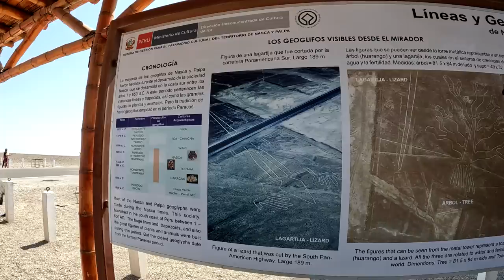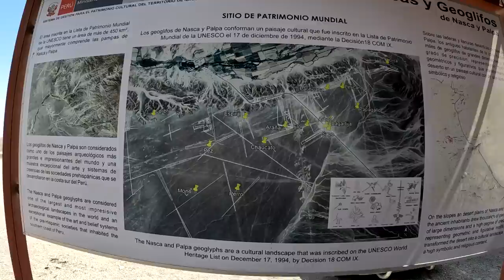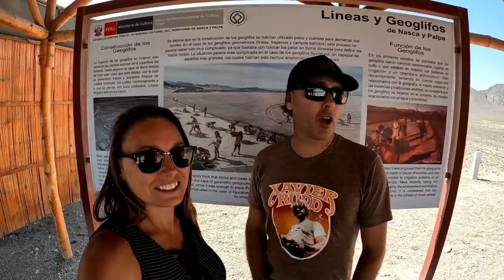Nous glissons sur le sable au Pérou / Sailing Atypic S3 • E39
C’est dans le désert de Huacachina que nous dévalons les dunes en planche à neige. Nous remplaçons la neige par le sable, tout en nous rappelant nos hivers au Québec, sans les -20 degrés. Nous nous dirigeons ensuite vers la ville de Nazca où un guide nous raconte l’histoire de ce peuple qui existait 2000 ans passés. Les Nazcas ont su faire preuve de résilience en surmontant de dures épreuves comme le fait qu’il pleut seulement 20 minutes par année dans ce désert. Ils ont entre autres bâti des aqueducs et ce qui est surprenant c’est que ce qu’ils ont bâti est encore fonctionnel aujourd’hui et alimente toujours la ville de Nazca. Puis, ils ont dessiné ces fameuses lignes dans le sable du désert, certaines des kilomètres de long, et vu d’en haut, ces lignes forment des dessins d’animaux, des personnes ou des formes géométriques.

*Épisode filmé le 2 et 3 septembre 2022

[ MUSIQUE ]
Bittersweet Base par Thelavish
Mediate par John Coggins
On the Way par Ian Post